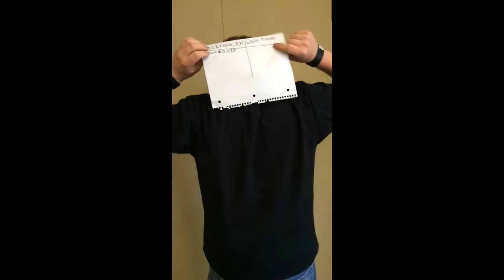Ryc McKesson PST Trailer